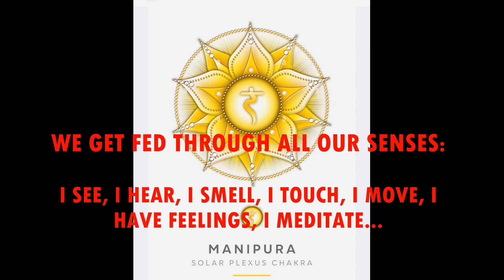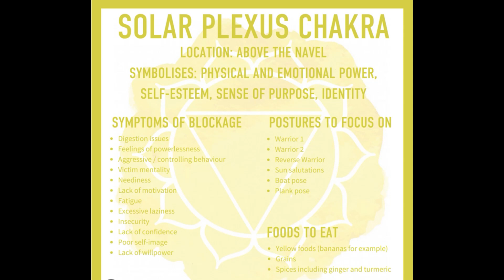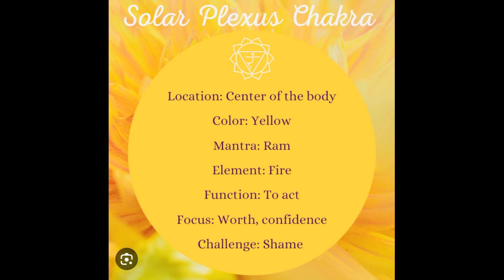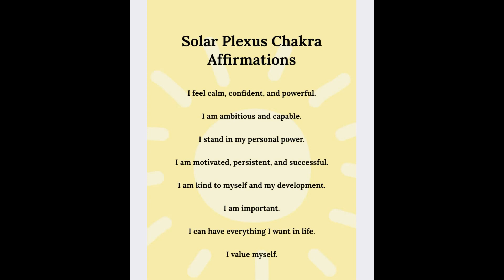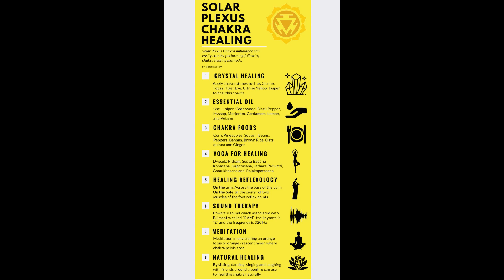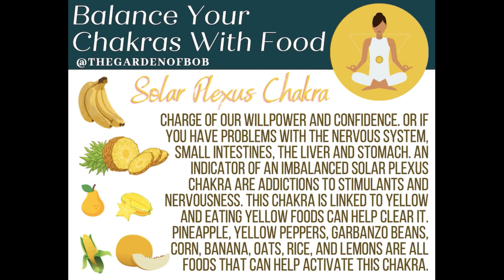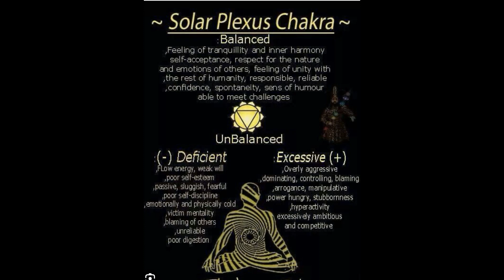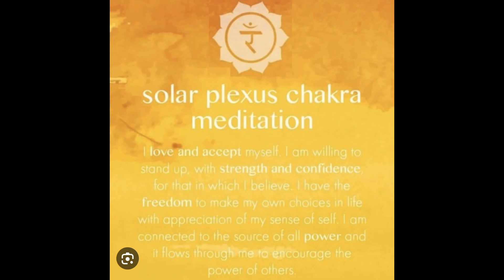SOLAR PLEXUS CHAKRA Healing 320Hz Frequency Unlock your Inner Power, Self Confidence MANIPURA CHAKRA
320Hz Healing Frequency | Solar Plexus Chakra Healing Music | Unlock your Inner Power | Self Confidence Activation Frequency | Activate Personal Power| Unblock  Manipura Chakra

💛We are free flowing energies vibrating at a dense level, creating matter, with the true source of it all being the 320 Hertz Frequency. It is a Frequency which is fluid, spontaneous, eternal, inherent and at one with everything.
Our Solar Plexus Chakra is the center of personal power, strength, self esteem, the power of transformation...
👉It is vital for us to open this chakra , to restore, balance, let the motivation ambition to activate in us.

💛🧘‍♀️💛Listening to this 320hz frequency, Meditating and healing this Chakra , helps us to overcome shyness and unlock our inner power. Manipura is the sanckrit name of this chakra , which means ''home of jewels''. It is our home where our inner jewel lies. When not in balance we feel low self esteem and low self confidence and is unable to harness that power that lies in all of us.

Yellow is the color of the Sun and the color which our Solar Plexus Chakra (Manipura) is associated with; it is also associated with fire.

 💛💛💛 320Hz Frequency:

- Solar Plexus Chakra - Third chakra meditation activates and opens your Power Chakra. Also called the Manipura Chakra , it is the seat of your self and sense of unique identity.

- Essential for building healthy, strong bones, helps nerves communicate, allows muscles to contract, and is necessary for blood clotting.

- The 320Hz frequency: Hindus call it ''Om'' and some ''Pranava'' ; majority call it ''God'', a few refer to it as ''The Source'' ; the ancients call it the ''Great Spirit''. It is the default frequency inherent in every form, shape, color, size and energy int the Cosmos, surpassing, transcending time and space.

🧘‍♀️🧘🧘‍♀️Thank you for tuning in beautiful souls!
💛Comment and let me know which city/country are you listening from.

I WISH YOU WELL IN ALL AREAS OF YOUR LIFE!!!